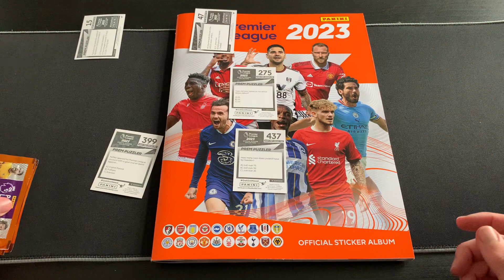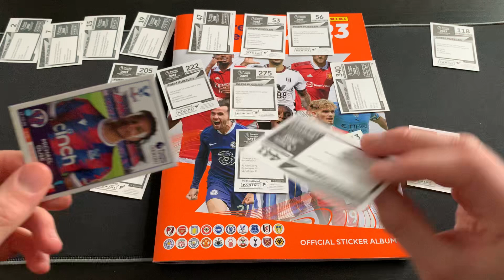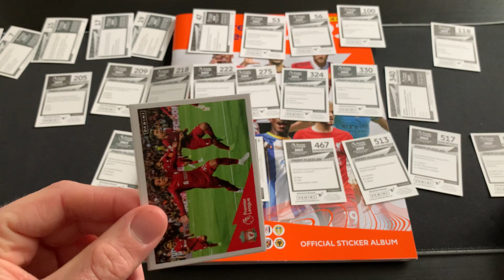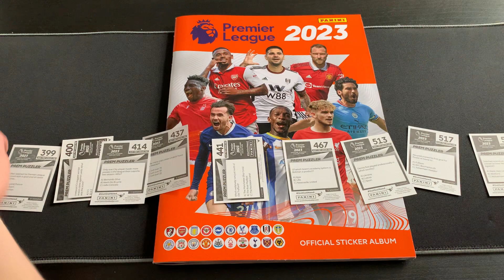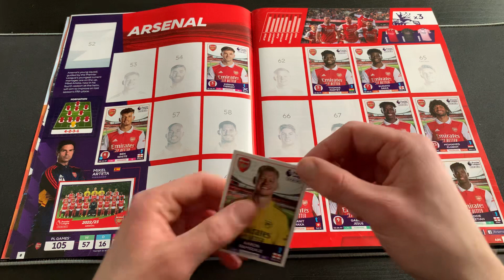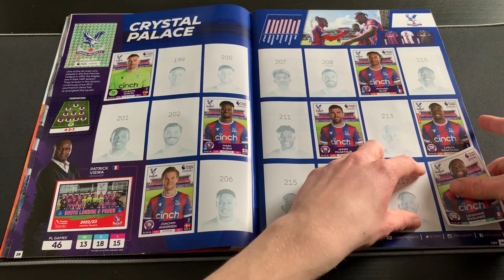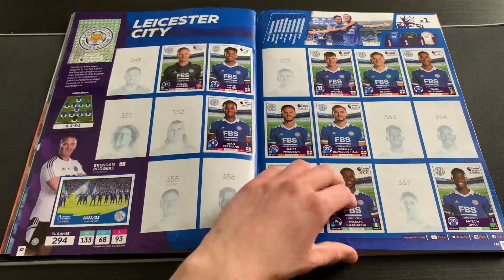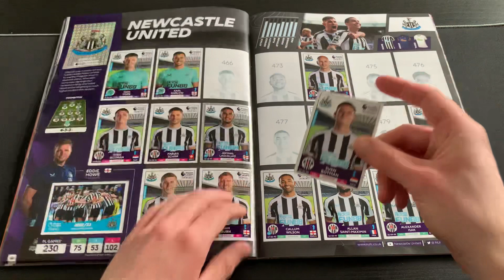Let’s Complete #15 - Opening Packs and Sticking In Panini Premier League 2023 Stickers!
Today at FSTV, we have our fifteenth episode of lets complete for the brand new Panini Premier League 2023 Sticker Collection. In each episode we now open 6 packs, stick them into our album giving you an update on our collection as we go.

Note: Packs increase as the binder gets more full!

It all really helps and I appreciate it a lot.